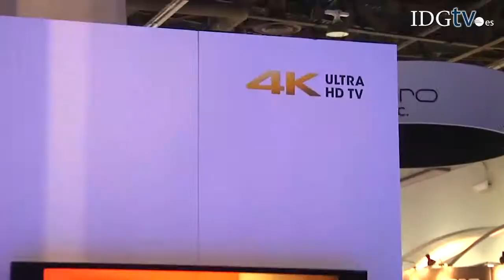Festival Latino Sterling, Virginia Domingo Junio 11